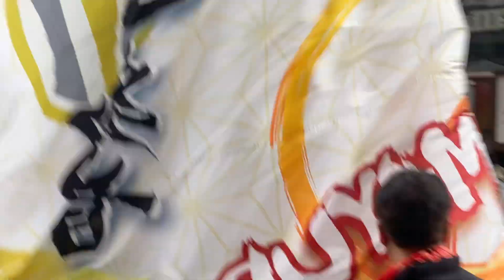旗の競演 2024年盛岡YOSAKOIさんさ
旗の競演

2024年盛岡YOSAKOIさんさ